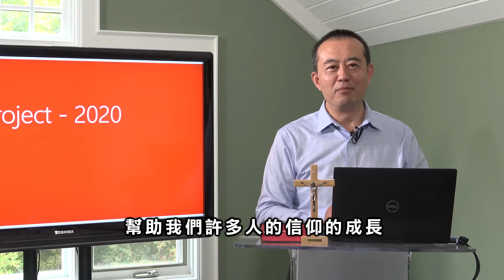馬杰執事祝賀《生命恩泉》成立15週年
感謝 馬杰執事 的祝賀！